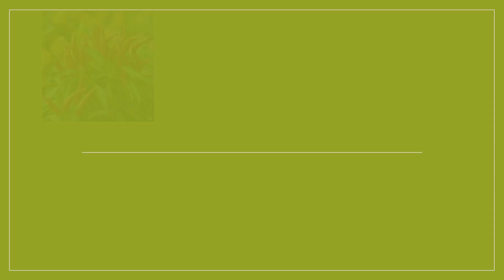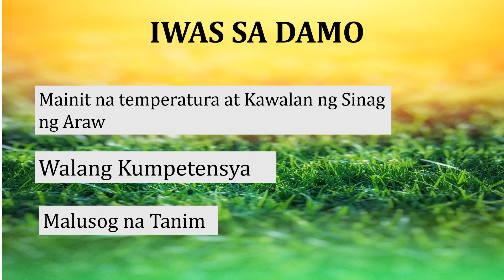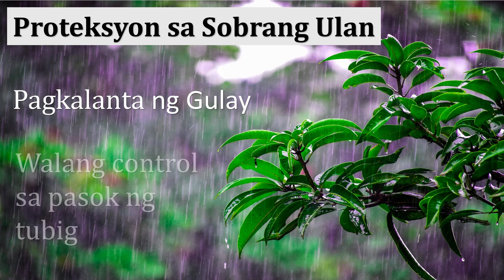Benefits of using Plastic Mulch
Weeds is one of the reason for the low productivity in farm,
This video will explain the benefits of using Plastic mulch in farming especially in pest management and water Management